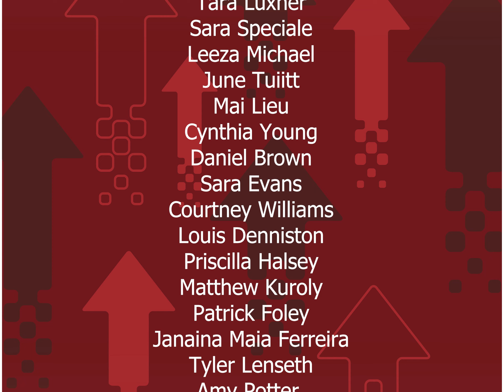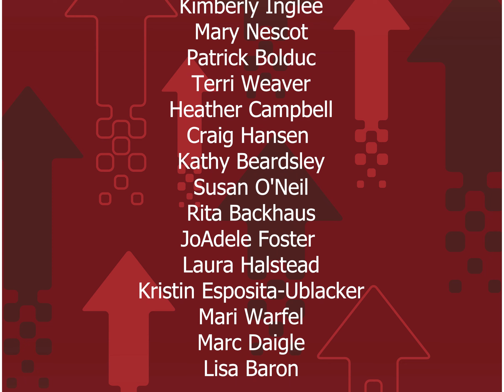October 2023 Work Anniversaries at Questar III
Congratulations to our colleagues celebrating a work anniversary this month.